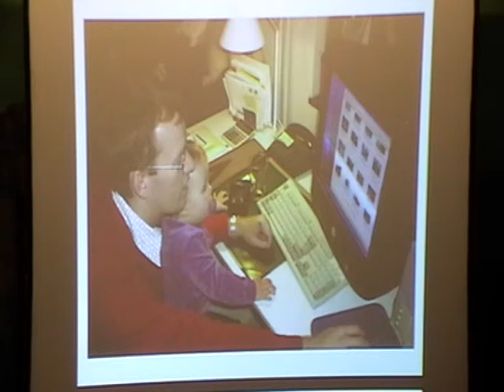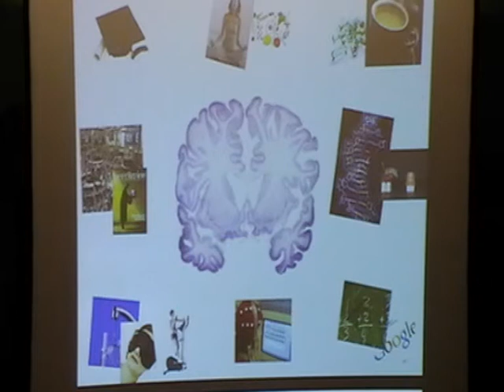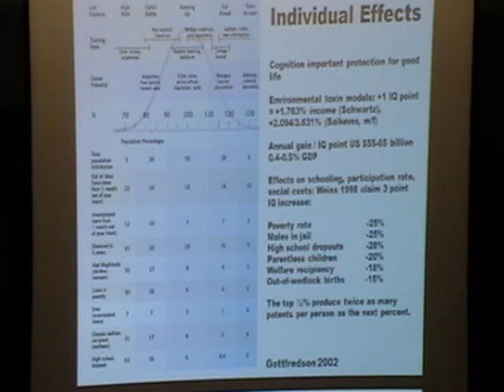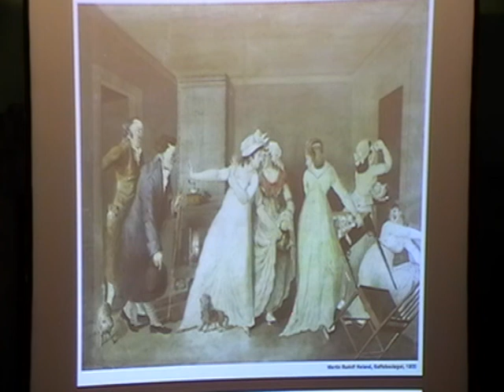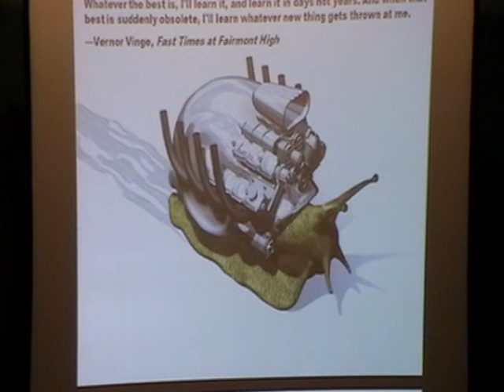Making Humans Smarter via Cognitive Enhancers [UKH+] (3/3)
Anders Sandberg is a researcher, science debater, futurist, transhumanist, and author. He holds a Ph.D. in computer science from Stockholm University in computational neuroscience, and is currently a James Martin Research Fellow at the Future of Humanity Institute at Oxford University.

Sandbergs research centres on societal and ethical issues surrounding human enhancement and new technology, as well as on assessing the capabilities and underlying science of future technologies. His recent contributions include work on cognitive enhancement (methods, impacts, and policy analysis); a technical roadmap on whole brain emulation; on neuroethics; and on global catastrophic risks, particularly on the question of how to take into account the subjective uncertainty in risk estimates of low-likelihood, high-consequence risk.

He is well-known as a commentator and participant in the public debate about human enhancement internationally, as well as for his academic publications in neuroscience, ethics, and future studies.

He is co-founder of and writer for the think tank Eudoxa. Between 1996 and 2000 he was Chairman of the Swedish Transhumanist Association. He was also the scientific producer for the neuroscience exhibition Se Hjärnan! (Behold the Brain!), organized by Swedish Travelling Exhibitions, the Swedish Research Council and the Knowledge Foundation, that was touring Sweden 20052006. In 2007 he was a postdoctoral research fellow at the Uehiro Centre for Practical Ethics at Oxford University, working on the EU-funded ENHANCE project on the ethics of human enhancement.

This lecture was recorded on 24th April 2010 at the UKH+ meeting. For information on further meetings please see: